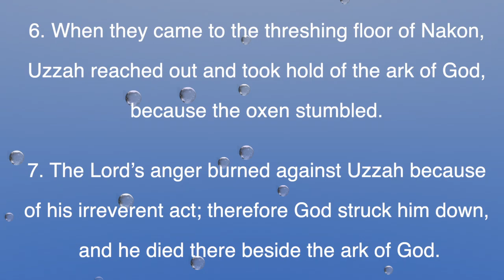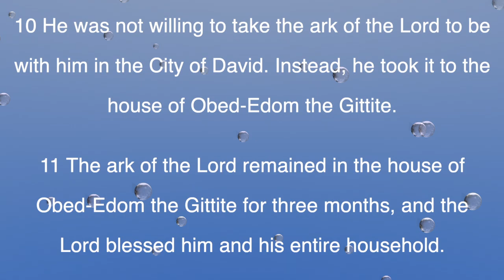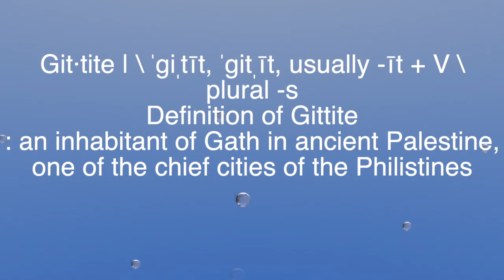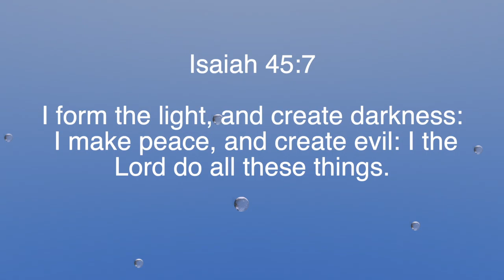STAY CONNECTED TO GOD (Powerful sermon. Story of Obed-edom)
Staying connected to God is very paramount. The story of Obed-edom in (2 Samuel 6:6-12) depicts the importance of staying connected to God. David sent the ark of God to the house of Obe-edom, maybe expecting to hear that the Lord has destroyed the house-hold of Obed-edom but guess what? the same ark of God that destroyed Uzzah, blessed Obed-edom. All glory be to God.

Stay Blessed

Minister Austine Okeke